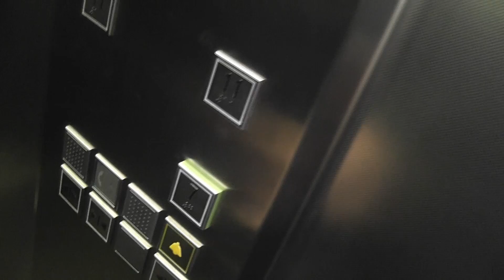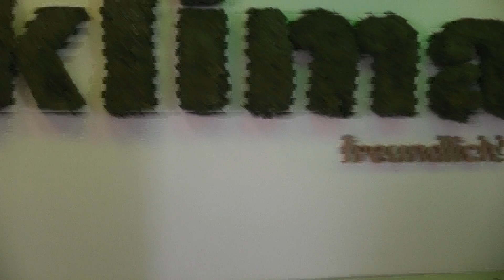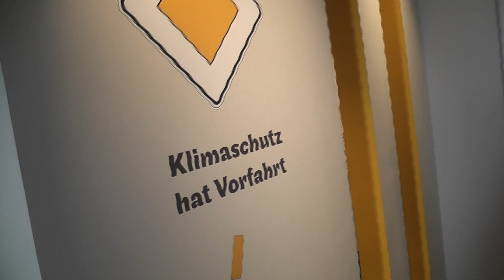Встреча и знакомство в Германии Часть 3